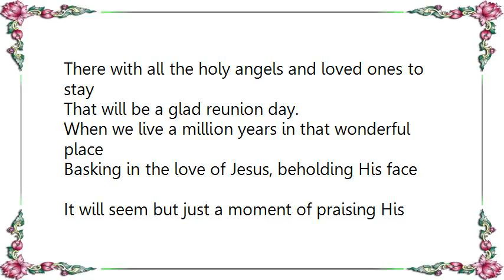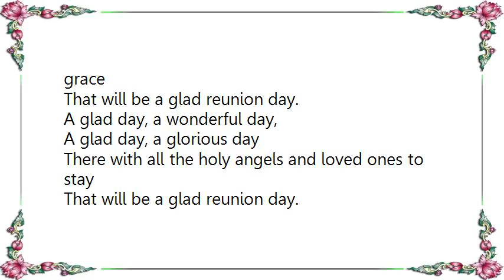Iris DeMent - That Glad Reunion Lyrics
[Lyrics Iris DeMent - That Glad Reunion]
There will be a happy meeting in Heaven, I know
When we see the many loved ones we've known here below
Gathered on that blessed hilltop with hearts all aglow
That will be a glad reunion day.

A glad day, a wonderful day,
A glad day, a glorious day
There with all the holy angels and loved ones to stay

When we live a million years in that wonderful place
Basking in the love of Jesus, beholding His face
It will seem but just a moment of praising His grace